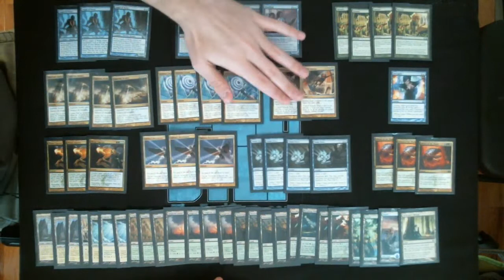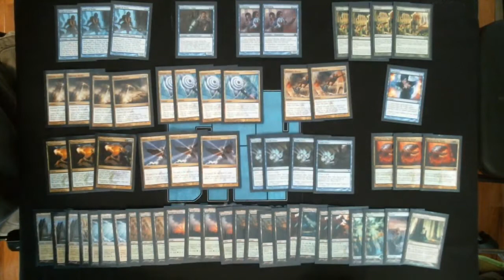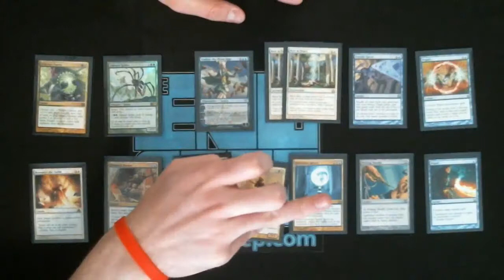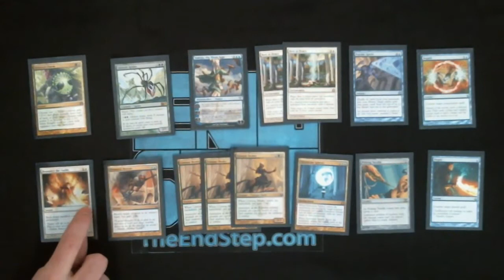Deck Tech 5-14-2013: Bant Control with James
James goes over his Bant Control deck!